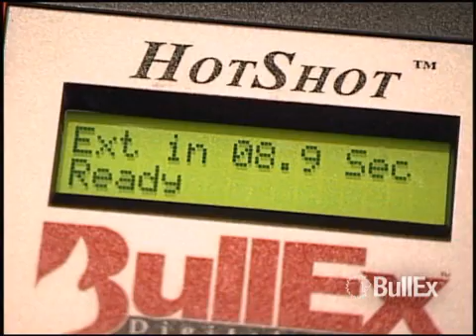BullEx HotShot Digital Fire Extinguisher Training System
HotShot's self-generating digital flames respond directly to the trainee's actions. Using BullEx's™ compressed air and water SmartExtinguishers™, users interact dynamically with HotShot's digital fire.